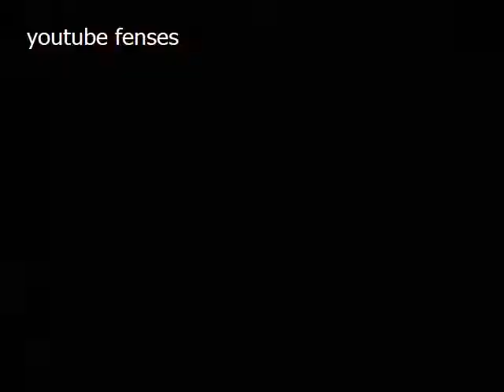1979 Anuncio spot commercial Marlboro Jeans 1979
Comercial emitido en España en 1979